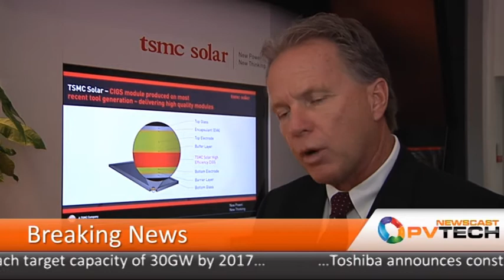PV-Tech Newscast -- June 22, 2012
This week's Newscast tells the stories of the financial woes of the second largest equipment supplier to the PV industry, Photovoltech and German module manufacturer, Solarwatt. LDK Solar has also received a lot of media attention lately about its financial solution. CEO Mr Peng gives us the low-down in an exclusive interview with PV-Tech's senior news editor Mark Osborne. And finally, we bring to you excerpts from three executive-level interviews at Intersolar in Munich last week, including NPD Solarbuzz's Finlay Colville's take on emerging markets.